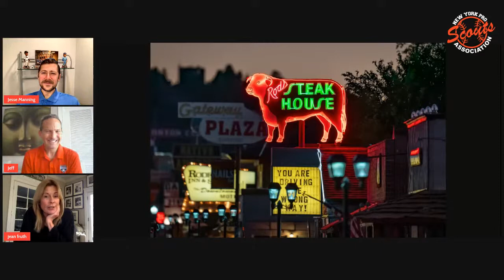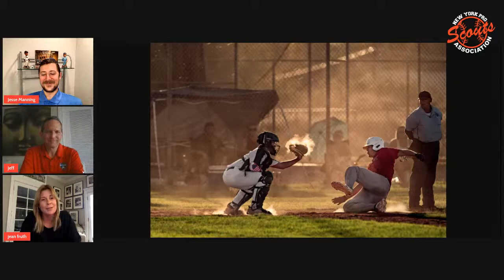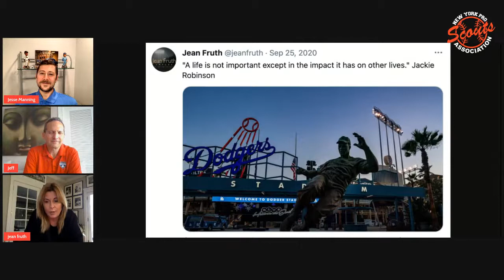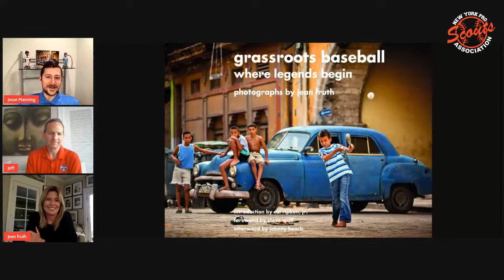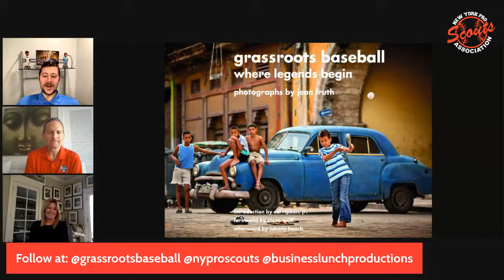Grassroots Baseball x NY Pro Scouts LIVE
A discussion with Jeff Idelson and Jean Fruth of Grassroots Baseball and Jesse Manning of NY Pro Scouts Association.
6 PM EST on NY Pro Scouts Facebook and YouTube live.

Grassroots Baseball was co-founded by acclaimed photographer Jean Fruth and retired Hall of Fame President Jeff Idelson in Spring 2019. Grassroots Baseballl is a non-profit, 501(C)(3) organization whose mission is to promote and celebrate the amateur game around the globe, with a focus on growing interest and participation at the youngest levels.
Their book Grassroots Baseball: Where Legends Begin is available now, follow them @GrassrootsBaseball and grassrootsbaseball.com

Follow NY Pro Scouts @NYProScouts on Instagram, Facebook, Twitter, and Youtube, and Business Lunch Productions @businesslunchproductions on Facebook and Instagram.